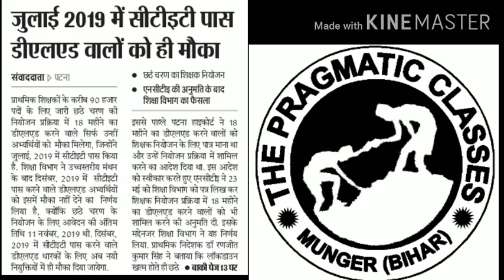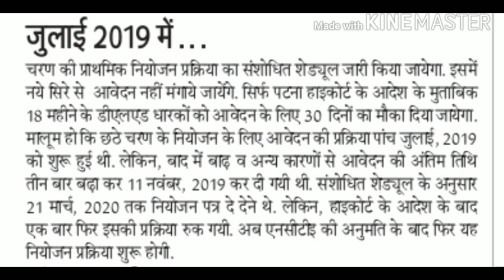BIHARPRATHMIKSHIKSHAKNIYOJAN 2019 के 6 ठा चरण में nios deled july 2019 CTET वालो को ही मौका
CTET july 2019 में पास वालों को ही 6 चरण में प्राथमिक शिक्षक नियोजन में मौका मिलेगा।
ये इस कारण हुआ।